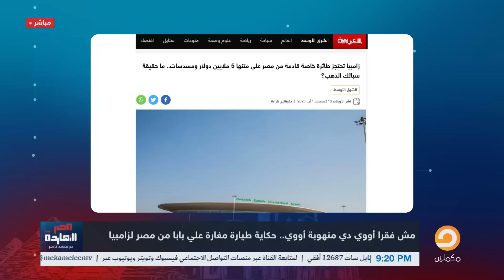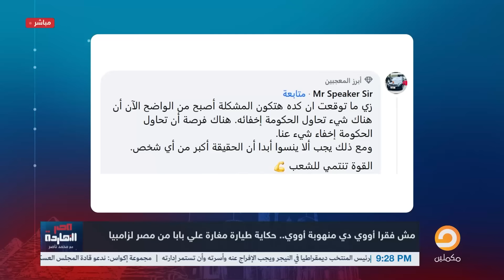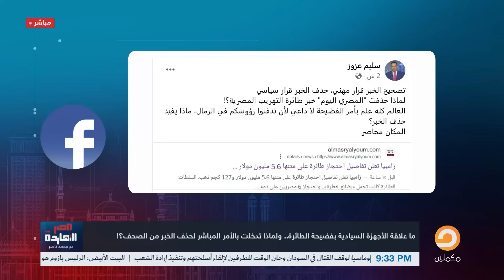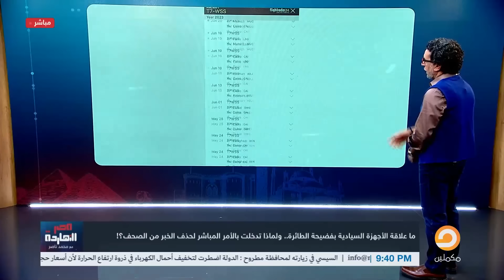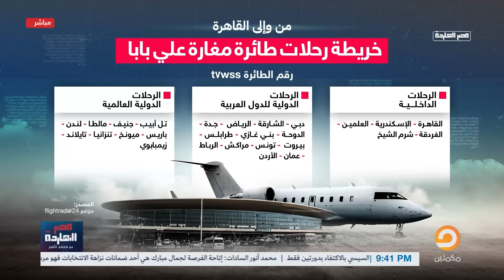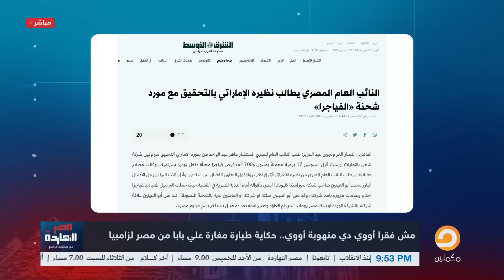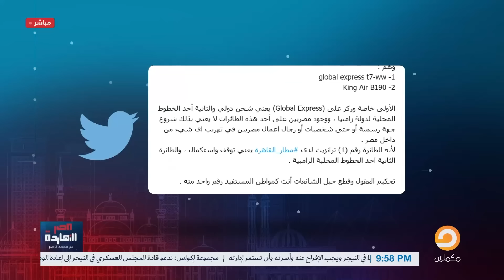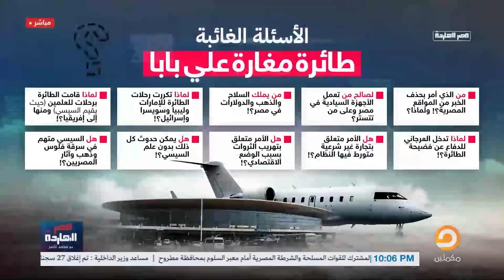ناصر يكشف الكواليس الكاملة لطائرة مغارة علي بابا ويفـ ـضح الجهات السيادية بالصوت والصورة!